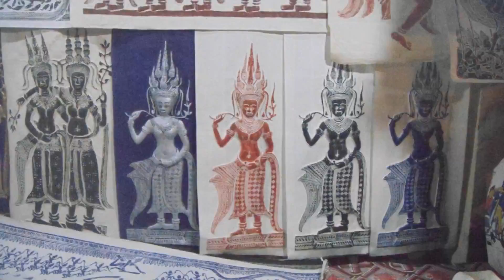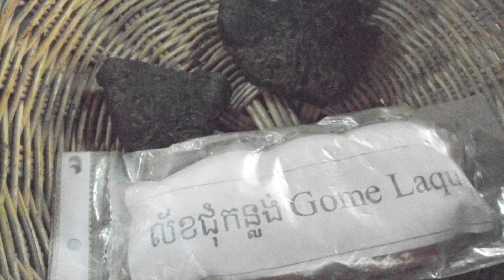ប្រាសាទមេបុណ្យខាងលិច(서바라이) West Mebon (Baray), កសិដ្ឋានសូត្រខ្មែរ(실크농장) Angkor Silk Farm